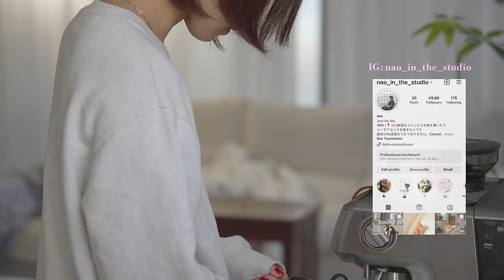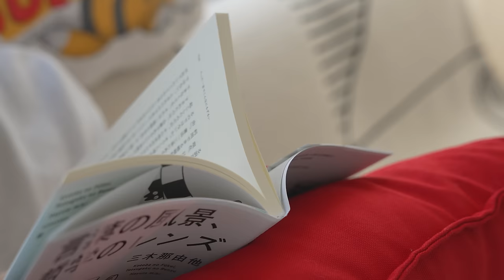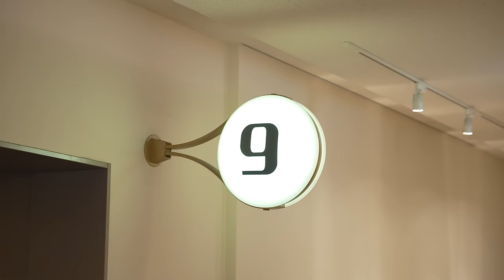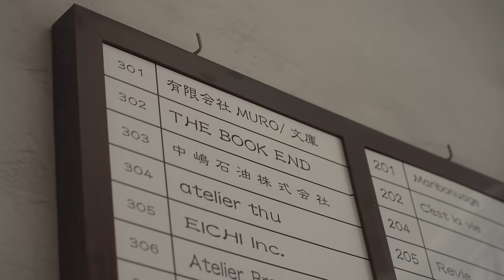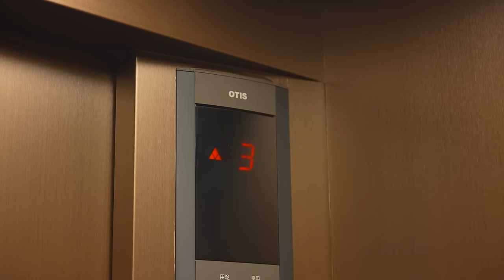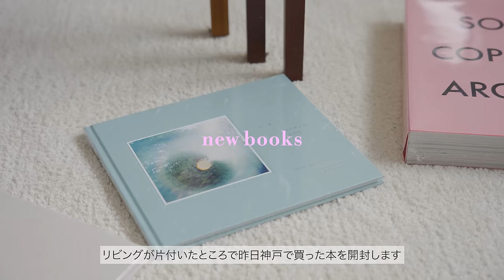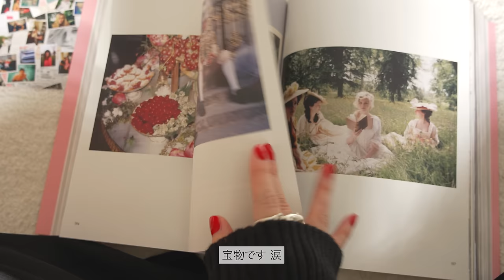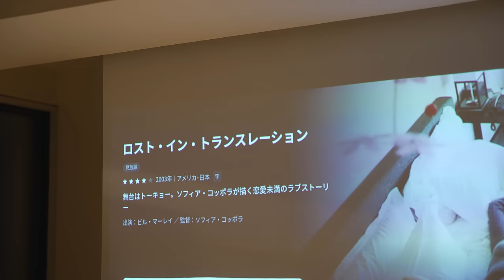VLOG｜7:00起きでも充実した朝活, 外出でインプット多めの日, 本の購入品, ヘルシーおやつと作って食べたもの記録, 本好きの日常｜7am productive morning routine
[shot on]
SONY α7S III
Fujifilm X-H2S